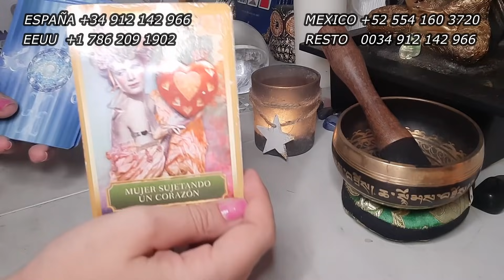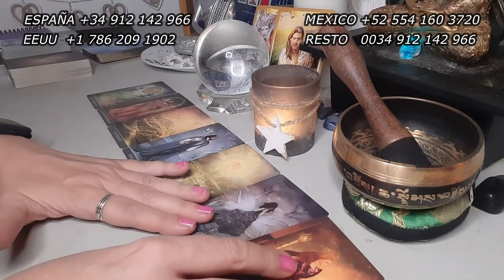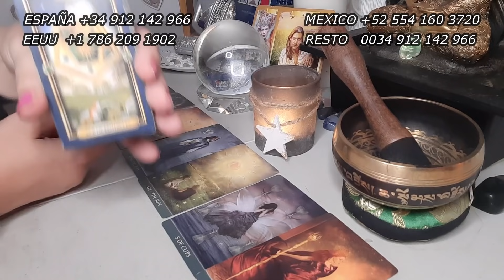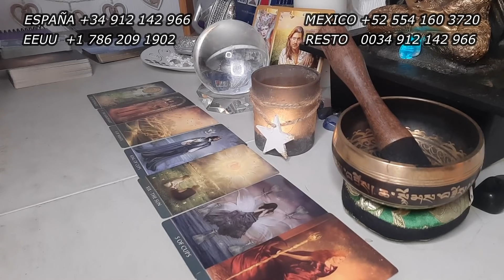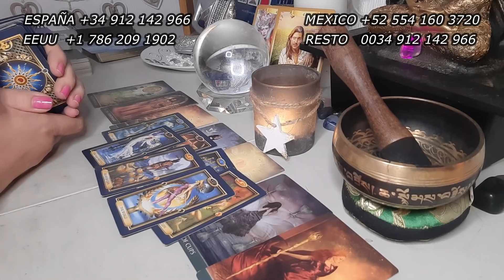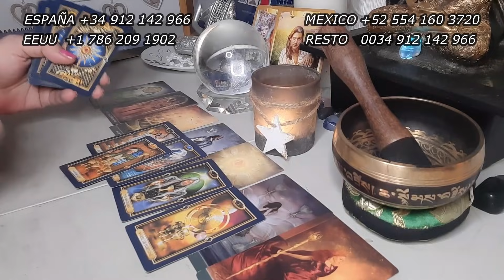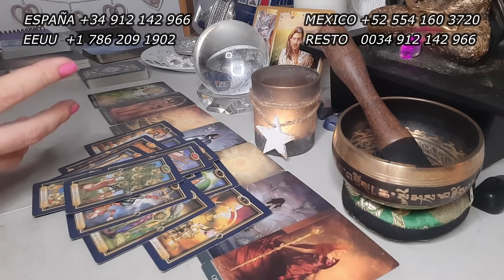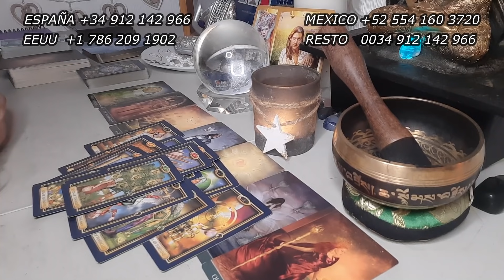TAURO ABRE BIEN los 👀...PERSONAS FALSAS te RODEAN